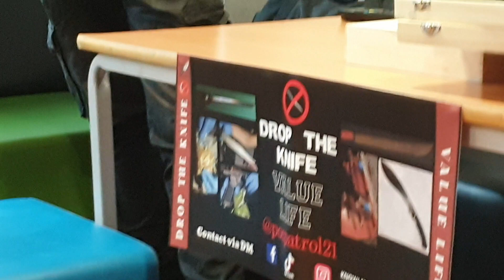Protect Our Children Patrol Ryan Biddiss Knife Amnesty Talk.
A very successful visit by Ryan Biddiss from Protect Our Children Patrol (@pocpatrol21) South London Knife Amnesty this evening at our AIM 9-17 group. The children and teens asked loads of questions and insisted on trying all three options on the video Ryan brought.

They were very interested in the good work he's doing and enjoyed making some anti knife posters which will be laminated.

We definitely recommend having Ryan in to do a talk in your schools and clubs, his message should be heard everywhere.